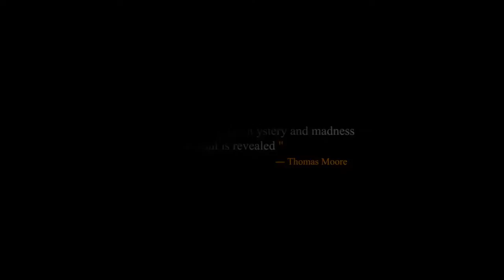Absention | Trailer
Max Horror - Keep up to date with all Horror Gaming